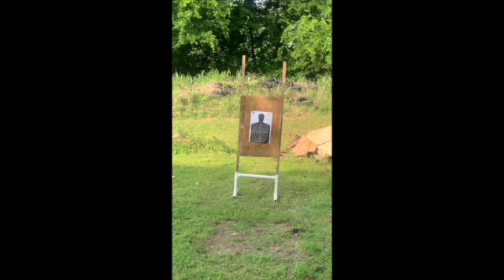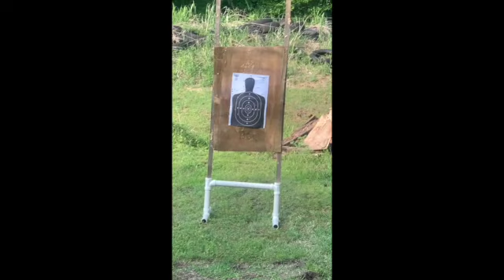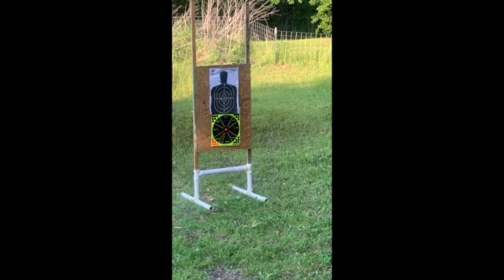Shooting at the gun range Sending the Mail.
5.✅ "Hit That Super Thanks while watching the videos "✅

✅Hit That Super Thanks while watching the videos!!! 💯

All donations are for the channel, Fishing gear and supplies, Hunting gear and supplies, equipment and products. Anything Helps!!!
Thanks a lot and God Bless!🙏🏾🙏🏾